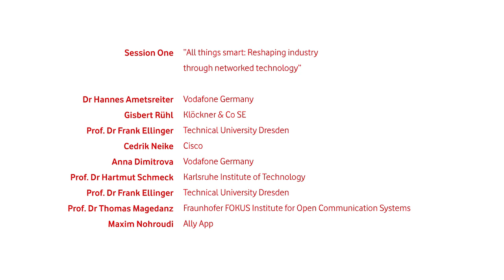Matthew Kirk (Vodafone) on the new interconnectivity between humans and machines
The interview was conducted by Dr David Deissner, Director Strategy and Programmes at the Vodafone Institute for Society and Communications during the Vodafone "Gigabit Summit 2016" in Düsseldorf.

Prof. Dr Ken Goldberg (Berkeley Automation Sciences Lab, UC Berkeley) holding a Keynote Speech at the Vodafone "Gigabit Summit 2016".